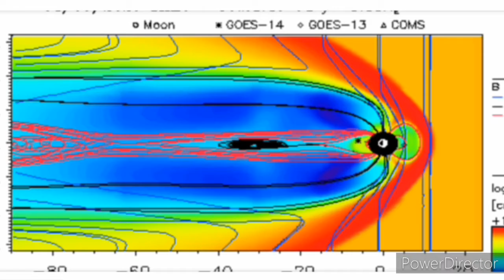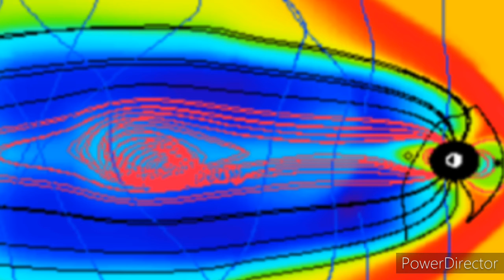Science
Magnetic disturbance